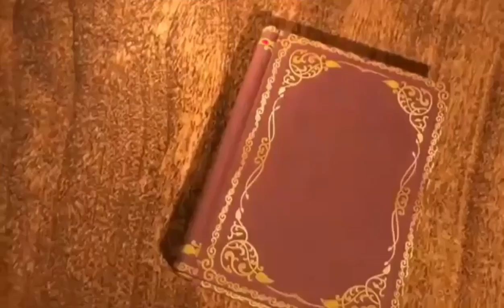JAPAN CELEBRATE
Happy momment with haruto
super happy